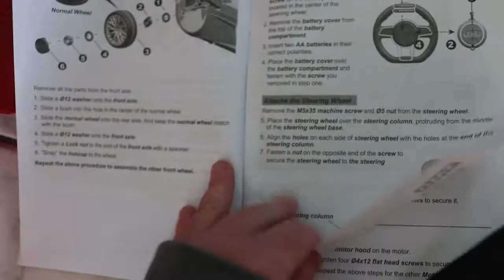Kenny heeft een auto gekocht